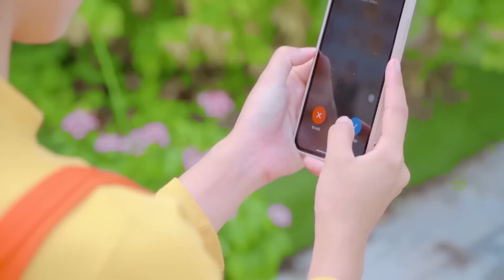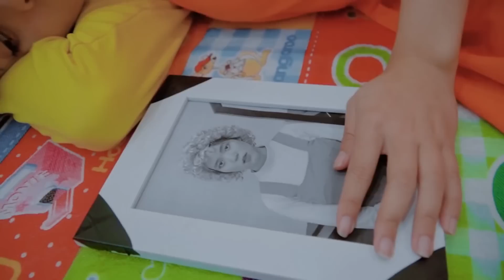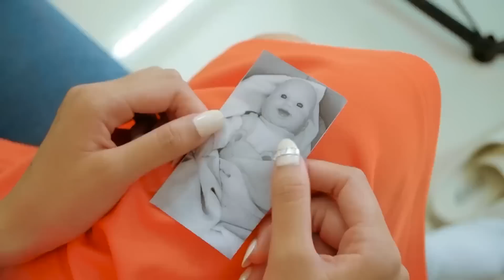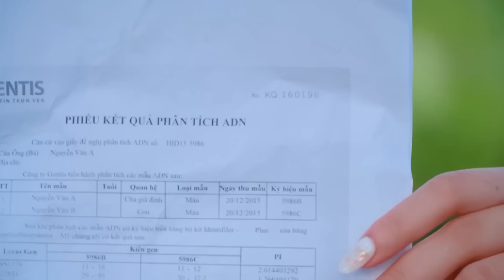Xin lỗi Búp Bê Squid Game... Anh trai sẽ nhận lỗi sai của mình | DC Smile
Anh trai của Búp Bê đã làm gì có lỗi với cô ấy nhỉ?
Liệu rằng Búp Bê có tha thứ cho người anh trai của mình hay không? Các bạn hãy cùng mình xem hết video để tìm hiểu nhé!

Xin chào và chào mừng đến với kênh của chúng tôi!